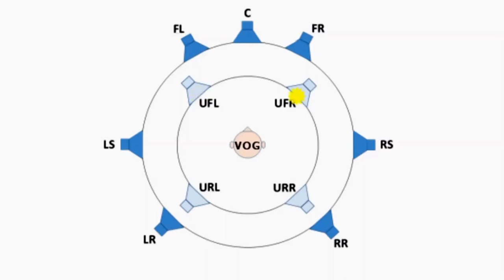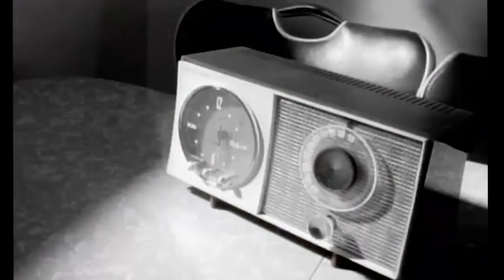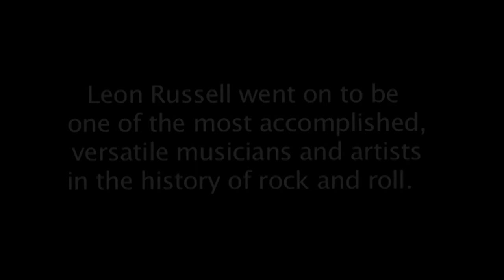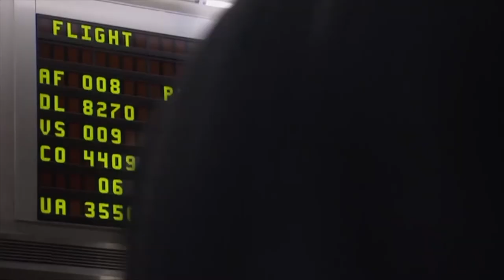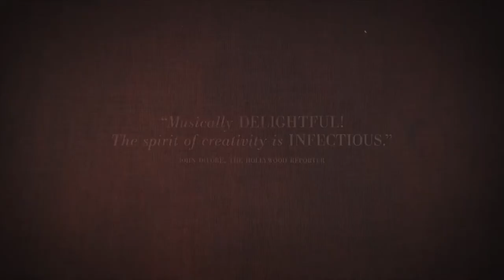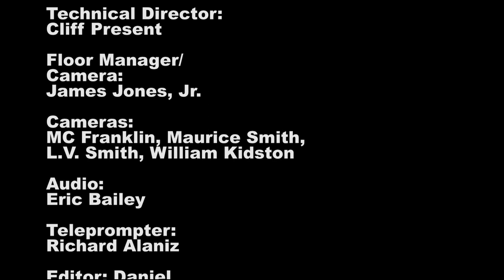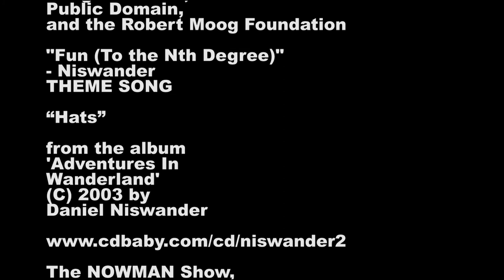The Nowman Show:7-8 Award Winners- Margouleff- Neville- Tedesco-Dedicated to Malcolm Cecil 1937-2021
This episode features great interview highlights with AWARD WINNERS on The Nowman Show.

Dedicated to Malcolm Cecil, synthesizer guru and producer/engineering partner with Robert Margouleff who with Robert won a Grammy for Stevie Wonder's 'Innervisions' album in 1974.  January 9th, 1937- March 28th, 2021

Grammy Award winning Producer/engineer Robert Margouleff (Innervisions- Stevie Wonder) who also worked with Devo, Oingo Boingo, Quincy Jones, Joan Baez, the Isley Brothers in the 1970s, GWAR, and many more discusses synthesizers, working with Stevie Wonder and Malcolm Cecil,  recording "Superstition," T.O.N.T.O., analog quadrophonic in the 1970s and 21st century digital stereo surround sound technologies, and more.

Director Denny Tedesco (The Wrecking Crew) talks about his 2015 film including stories about Leon Russell as one of 'the crew' in numerous recording sessions that happened in Hollywood in the 60s and 70s.

Academy Award winning Director Morgan Neville (20 Feet From Stardom) talks about his film 'The Music of Strangers' featuring Yo Yo Ma and a diversity of incredible musicians from all around the globe.

In addition there are special appearances by Grammy Award winning musician Leon Russell, Academy Award winner Cher, and more!

2016 Emmy and 2019 Golden Globe winner Rami Malek was nominated for an Oscar for his role as Freddie Mercury of Queen and 'Bohemian Rhapsody' was nominated for the Best Picture Academy Award.  The 2019 ceremony was Sunday February 24th in Hollywood.

And more!

Niswander
@Niswander @TheNowmanShow-  Twitter
@Instanowman on Instagram
Niswander2020 on TikTok

For more information about the artist,  host, producer Niswander:

MUSIC
Adventures In Wanderland Revolution of the Heart